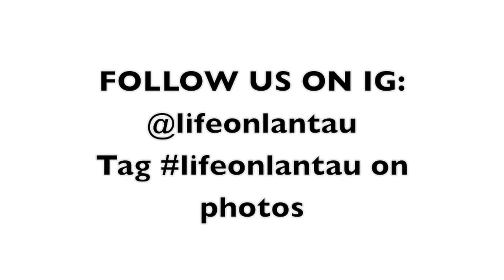Best IG photos on lifeonlantau: June 2017